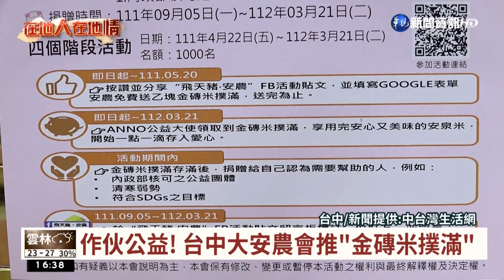作伙公益! 台中大安農會推"金磚米撲滿"｜華視台語新聞 2022.05.10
秉持取之於社會、用之於社會的回饋精神，大安區農會特別發起公益活動，民眾只要填寫表單後，就能獲得一塊金磚米，除了能食用到當地種植的一等米外，剩下的包裝還能變成金磚撲滿。民眾累積一定金額後，可以自行選擇將善款捐贈給社福機構或清寒弱勢，完成後還能再獲得一塊金磚米，首波活動預計將發送出一千份，希望讓愛的循環持續下去。